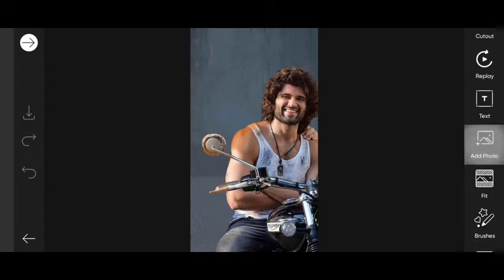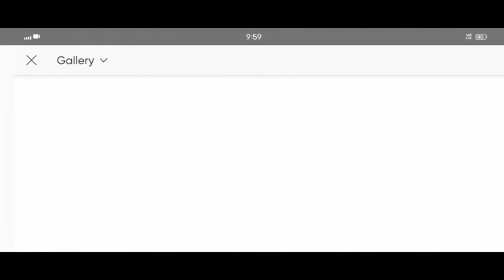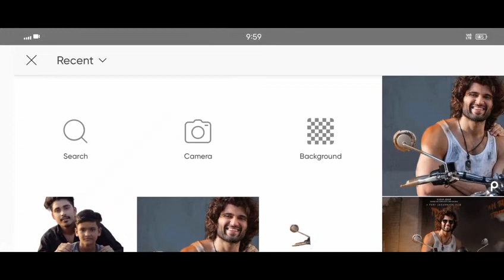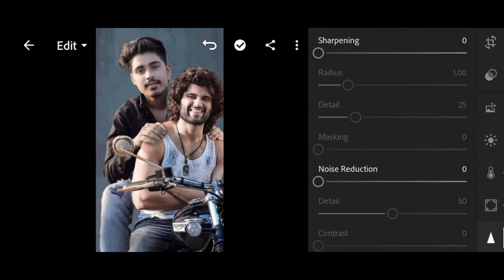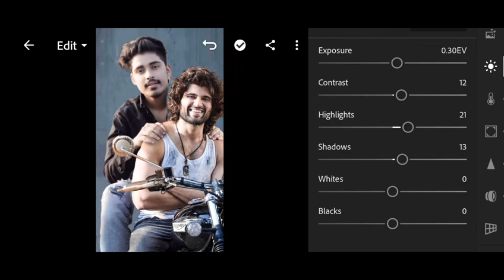Khatarnak Nawab Vijay Deverakonda Photo Editing | Khatarnak Creation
1. Photo editing
2. Picsart photo editing
3. Snapseed photo editing
4. Lightroom photo editing
5. Autodesk SketchBook photo editing
6. Photoshop photo editing
7. Photoshop tutorial
8. PicsArt tutorial
9. Photoshoot vlogs
10. Viral photo editing
11. Instagram viral photo editing
12. Glowing message photo editing
13. Glowing heart photo editing
14. Glowing photo editing in PicsArt
15. PicsArt photo editing 2021
16. Cb photo editing
17. Cb photo editing in PicsArt
18. Vijay Mahar new photo
19. Himmat Singh new photo editing
20. Taukeer editz new photo editing
21. NSB PICTURES New photo editing
22. Dm design new photo editing
23. Pranav PG new photo editing
24. Artist aj new photo editing
25. Bollywood actress photo editing

your questions:

poster movie